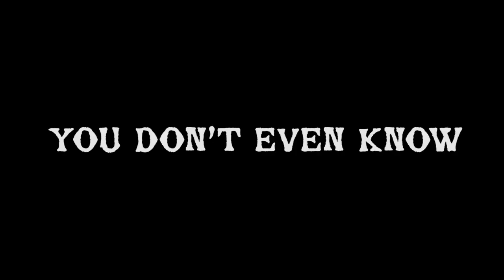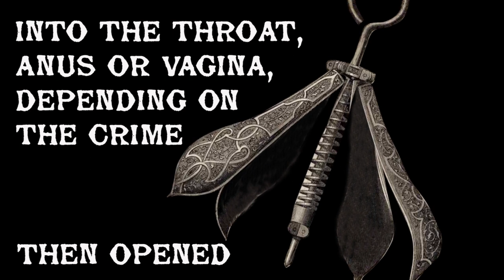5 Of The Most Gruesome Medieval Torture Devices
And you thought they were just metal bands.

Grabianowski, Ed.  "10 Medieval Torture Devices"  22 December 2008.  HowStuffWorks.com. 20 July 2013.

Footage Courtesy of Shutterstock

Scold's bridle, probably German, c 1700.
SSPL/Getty Images

Iron Maiden of Lockenhaus Castle

Iron Maiden, medieval torture device isolated on white
pandapaw/Shutterstock.com

16th-century unknown painters-Scenes from the Legend of St George-WGA23611/Wikimedia Commons